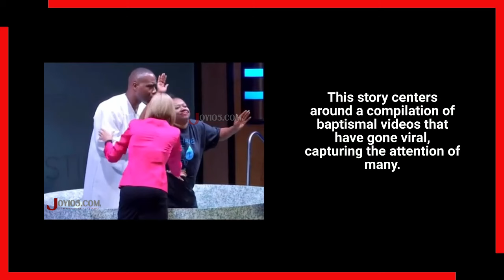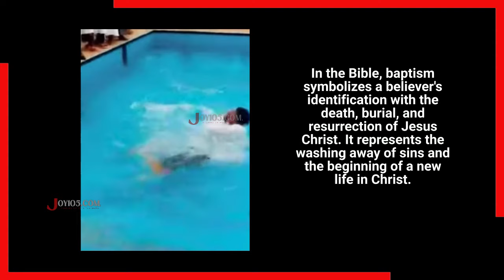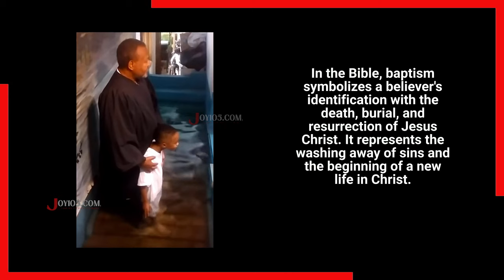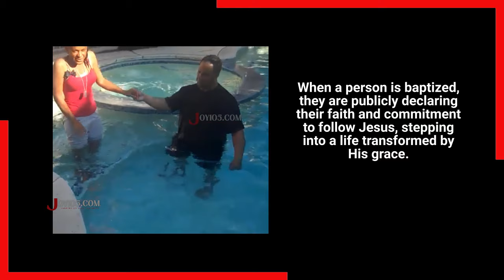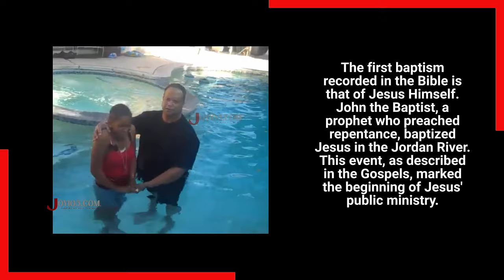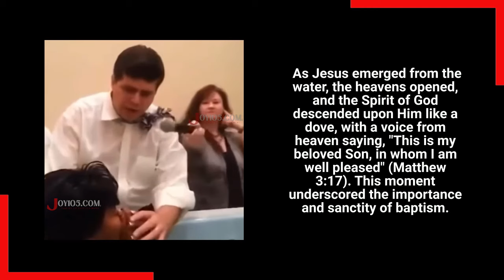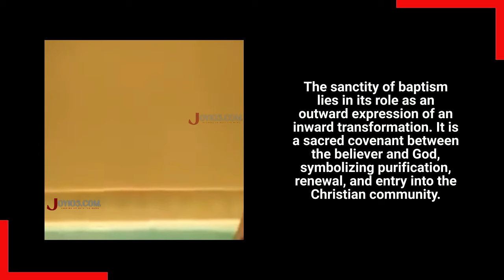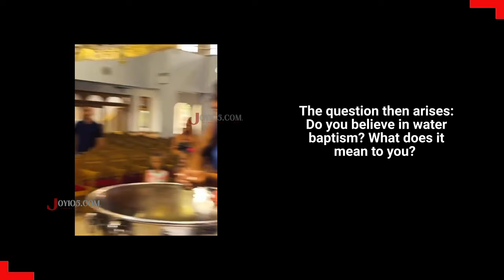Baptisms Gone Viral!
This story centers around a compilation of baptismal videos that have recently gone viral, capturing the attention and hearts of many. Baptism, a sacred rite in Christianity, is more than just a symbolic act; it holds deep spiritual significance rooted in the Bible.